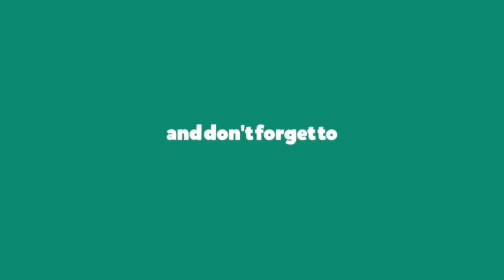Trik mudah perkalian 11 sampai 15 dengan Metode Jarimatika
Assalamu alaikum temans tekape, semoga kali ini dalam keadaan sehat walafiat semuanya. temans kali ini saya akan sharing ilmu tentang Trik mudah perkalian 11 sampai 15 dengan Metode Jarimatika. cara ini merupakan cara mempelajari dasar perkalian akan tetapi banyak teknik lainnya dan ini salah satu caranya. semoga bermanfaat bagi temans sekalian. sampai jumpa di video tekape education selanjutnya. see you soon.
untuk menonton Cara Cepat menghitung Perkalian 1 sampai 10 dengan menggunakan Jari Tangan bisa stalking disni
Jangan lupa Juga Untuk mempir ke Channel berikut :